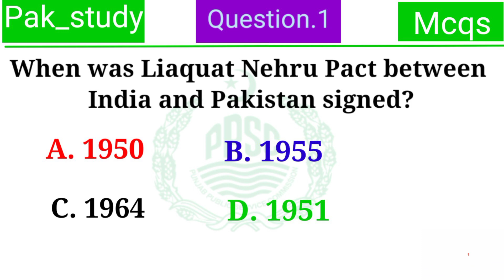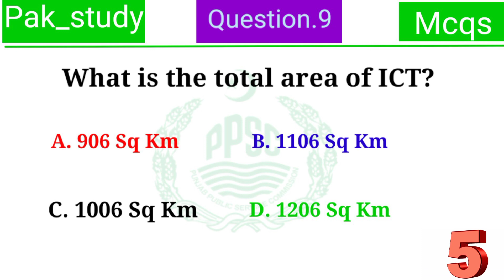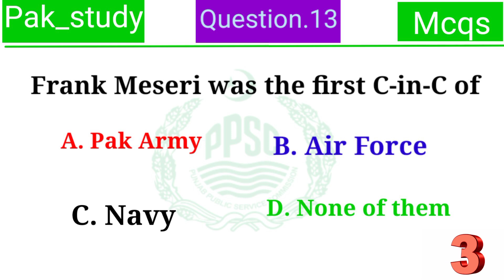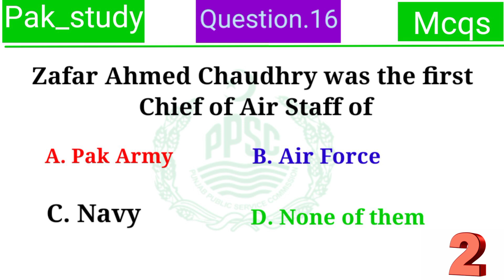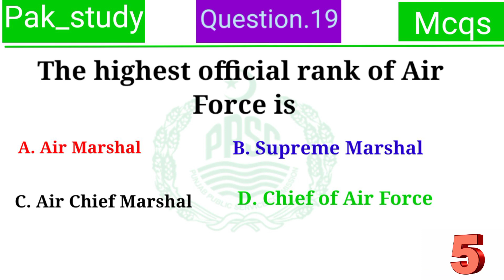Top 20 general knowledge Questions with Answer 2023 | pak_study Quiz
Join us for a thrilling journey through Pakistan's history and geography with this comprehensive General Knowledge quiz. Challenge yourself with questions ranging from historical pacts to the highest official ranks in the Air Force. Let's see how well you know Pakistan! Leave your answers in the comments below and share with friends to test their knowledge too.